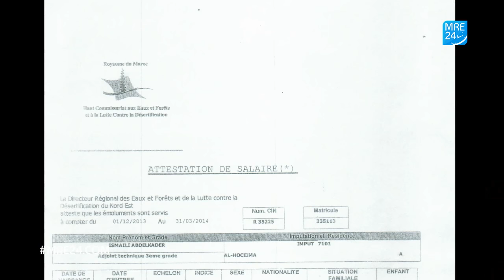مهاجر مغربي ببلجيكا يحكي قصة معانات أسرته مع المندوبية السامية للمياه و الغابات